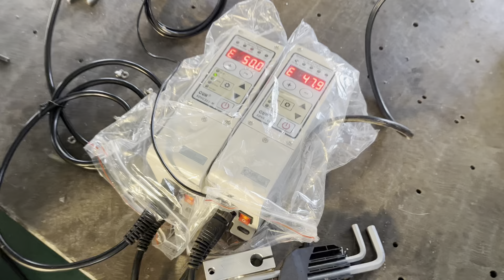Rubber bulbs parts feeder